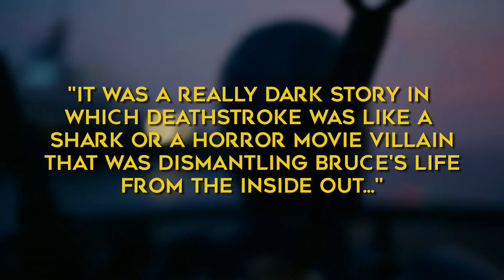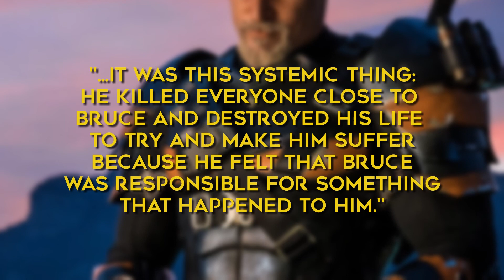The Batman: Joe Manganiello Sheds Light on Ben Affleck's Scrapped Dark Knight Film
Deathstroke actor Joe Manganiello revealed details about the plot for the abandoned Ben Affleck version of The Batman solo movie.